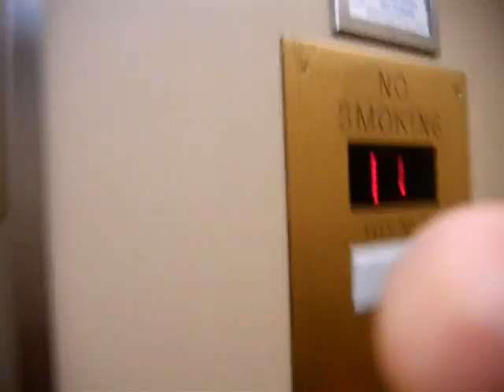Mission Possible: Toilet Paper Capers Sequel Part 2